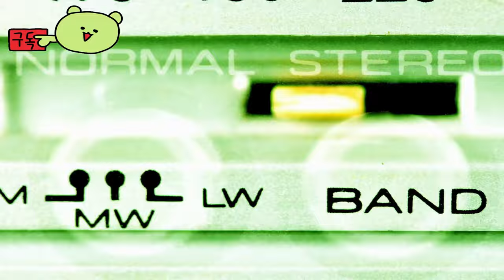플래닛 코스터 2 ( Planet Coaster 2 ) 출시전 공식 게임 예고편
💎Game release date : 2024년 가을

🕹️Game content
Planet Coaster 2에서 롤러코스터와 워터파크 파라다이스를 만드세요. 스릴 넘치는 롤러코스터와 놀라운 워터슬라이드를 만들고 맞춤화하고, 궁극의 테마파크 경험을 관리하고, 멋진 작품을 공유하세요. 파도를 탈 준비가 되셨나요?

⚡Game Developer
 프론티어 개발